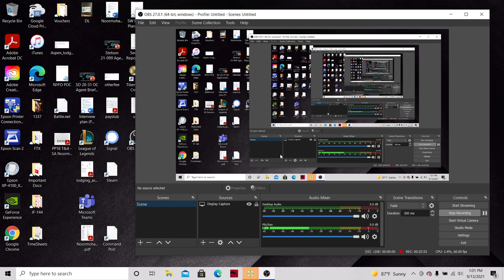WpX vs Tigerrr - A River Runs Through It - Ray Commentary